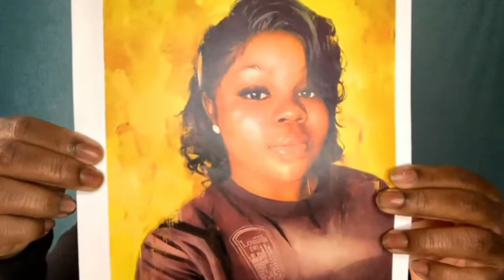Being Alive (feat. Deimoni Brewington)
FRIDAY NIGHT LIGHTS: The Senior Showcase
October 30, 2020 - Livestreamed via YouTube

BEING ALIVE from Company
Stephen Sondheim

Performed by:
Deimoni Brewington
Howard University Musical Theatre BFA

Accompaniment Track -
Source: YouTube